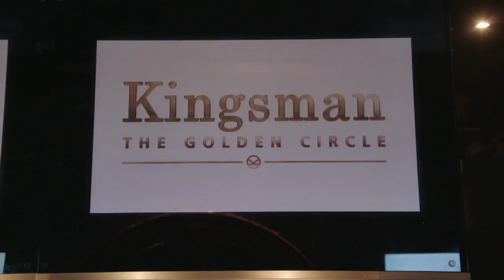Kingsman: The Golden Circle: Comic-Con 2017 Cast Photo-op & Kingsman Bar | ScreenSlam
Kingsman: The Golden Circle: Comic-Con 2017 Cast Photo-op & Kingsman Bar